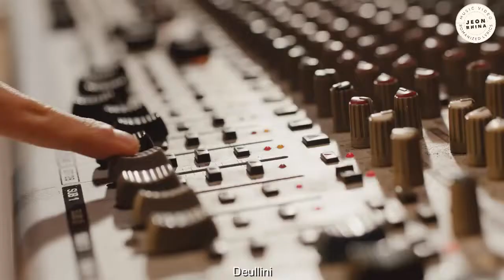NCT DREAM 엔시티 드림 'Beatbox' MV ROMANIZED LYRICS